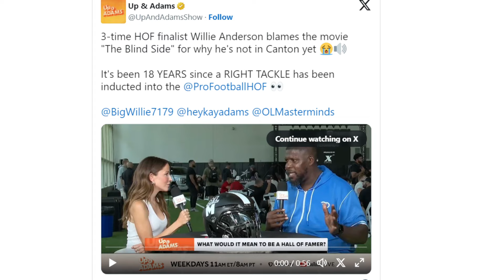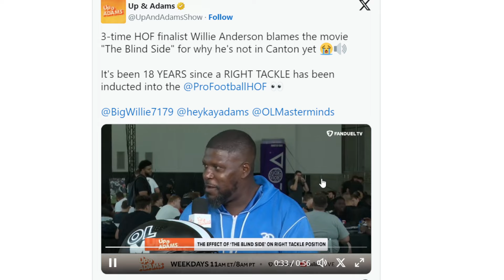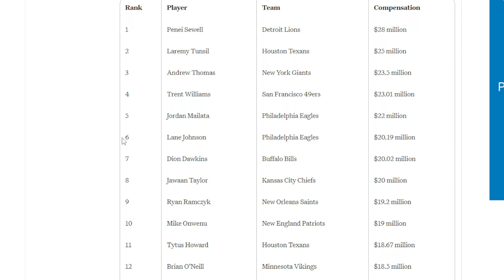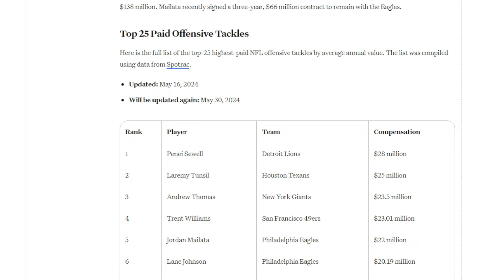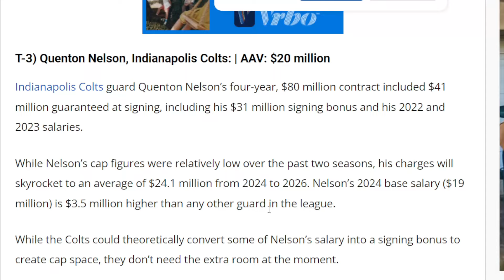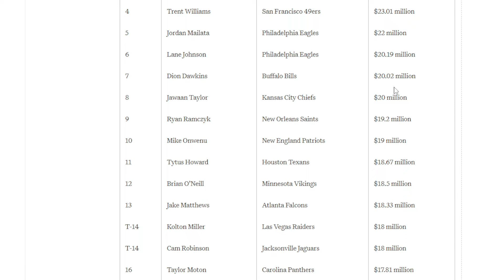BENGALS FAN REACTS TO WILLIE ANDERSON CLAIMING THE BLIND SIDE MOVIE IS WHY HE'S NOT IN THE HOF!!